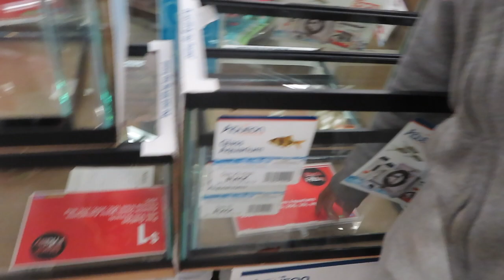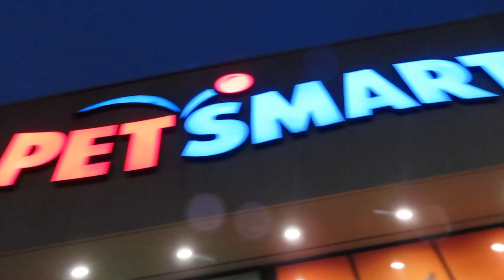BUYING NEW PET (BLACK FRIDAY!!!!)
In this video we got a NEW PET SNAKE!! Recorded this video on Black Friday, didn't post because my girlfriend was away and didn't want her seeing it until she got back.